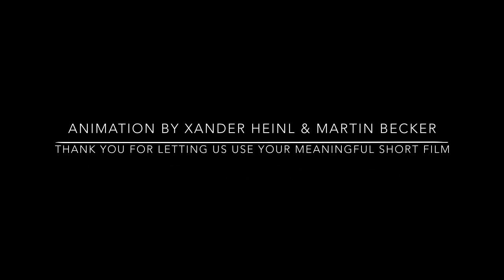Halbuki - Göçebe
Stop motion short film by Xander Heinl & Martin Becker

Special thanks to Xander Heinl & Martin Becker for letting us use their meaningful animation film in our music video

Vokal: Sıla Müftüoğlu
Bass: Fırat Müftüoğlu
Elektrik Gitar: Mert Akyüz
Saksafon: Burak Yücesoy
Davul: Serkan Alagök

Kayıt-Edit: Volkan Yırtıcı
Mix-Mastering: Saygın Özatmaca

Söz: Sıla Müftüoğlu
Düzenleme: Sıla Müftüoğlu, Fırat Müftüoğlu, Mert Akyüz